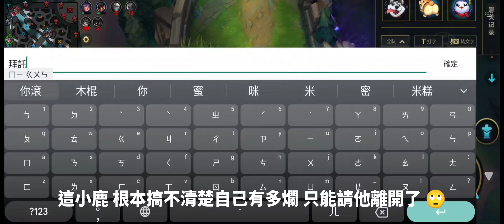【激鬥峽谷】Wildrift 伊瑞莉雅 巴龍路 VS 秀圖 賽特 激鬥峽谷 wildrift outplay lolm 純屬娛樂 伊瑞莉雅 irelia 喜歡秀圖嘲諷 怎麼躺著不動 😪😏👊起來秀啊